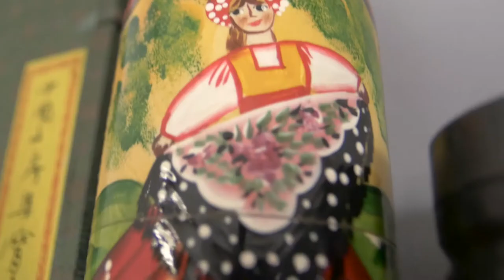Обзор Z Rotor от Lithuanian Irons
Обзор на крутейший ротор от Lithuanian Irons

The New "Z" Rotary

Classic Style Direct Drive Rotary tattoo machine;
Aircraft Aluminum body with Stainless Steel parts;
Distressed Black Paint Frame finish;
New improoved tube vise lock, locks any grip with ease, no matter is it steel or disposable;
Both RCA and Clip-cord connections;
Powerful 8,5Watt Faulhaber Motor with dual ball bearings, gives a possibility to run it as a slow traditional color packer and as a very fast liner, just change the voltge and choose Your speed;
Special cam with easy stroke adjustment system;
Stroke 1,0-4,0mm;
Special dual ball bearing needle pin rotation system;
No need of any oiling (at all)
It's great machine for all kind of works;
Operates its Speed and Power on 6,5-12,0 Volts;
Big range of speed adjustment with lots of power, from 65 up to 120hits per second;
Low weight: 105grams/3,7oz;
Great balanced weight and low vibration;
Its perfect for standart premade needles or cartridges;
Pushing all available needle groupings.

Приобрести Z Rotor от Lithuanian Irons вы сможете или на сайте или у представителей в России